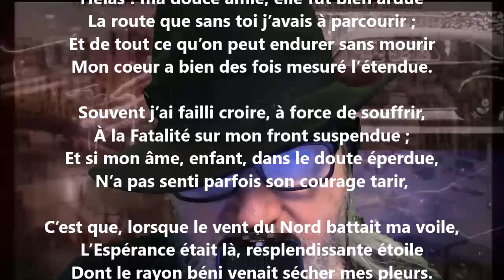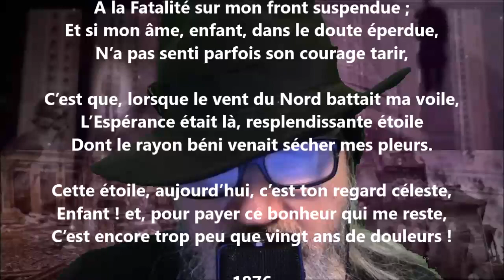À ma femme - Louis-Honoré Fréchette lu par Yvon Jean